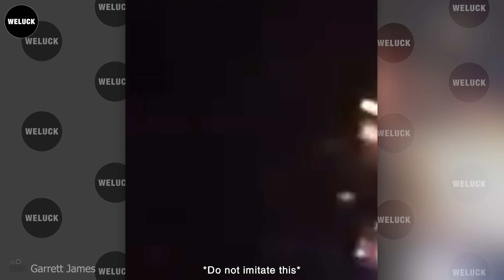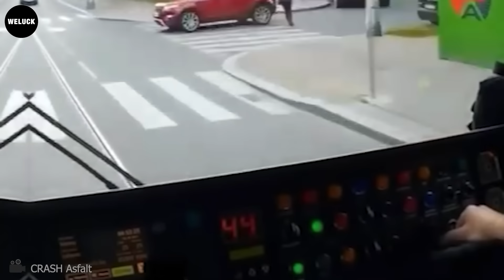150 Tragic Moments Of Idiots In Cars Got Instant Karma | USA & Canada Only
150 Tragic Moments Of Idiots In Cars Got Instant Karma | USA & Canada Only
This video captures the reckless antics of idiots in cars, showcasing the dangers they pose on the road. Watch as these idiots in cars engage in dangerous maneuvers, causing near-misses and accidents. Each scene highlights the chaos created by these idiots in cars, serving as a stark reminder of the importance of safe driving practices. Prepare to be astonished by the sheer disregard for safety displayed in this compilation idiots in cars.
30 Shocking Moments! Idiots Insane Rollover Crash Caught On Camera Got Instant Karma |Idiots In Cars